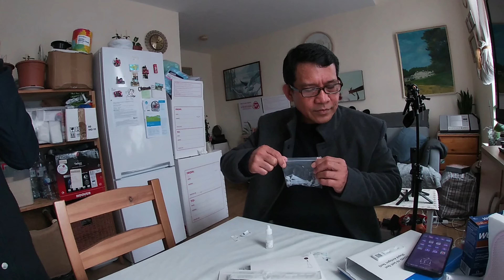[4k]Collaboration of Phil. Embassy and PMA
It's a good day for all of us, Guy's keep watching my channel. You have a lot more to watch for.